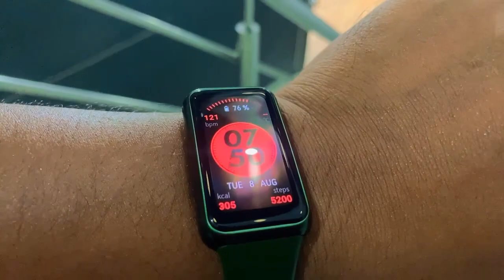fitness || Back to gym💪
Exercise involves engaging in physical activity and increasing the heart rate beyond resting levels. It is an important part of preserving physical and mental health.

Whether people engage in light exercise, such as going for a walk, or high intensity activities, for example, uphill cycling or weight training, regular exercise provides a huge range of benefits for the body and mind.

Taking part in exercise of any intensity every day is essential for preventing a range of diseases and other health issues.

In this article, we explain the different types of exercise and their benefits, as well as the considerations for designing a fitness regime.

improves muscle strength in the lungs, heart, and whole body
improves circulation and blood flow in the muscles
increases the red blood cell count to enhance oxygen transportation
reduces the riskTrusted Source of diabetes, stroke, and cardiovascular disease (CVD)
improves life expectancyTrusted Source and symptoms for people with coronary artery diseases
stimulates bone growth and reduces the risk of osteoporosis when at high intensity
improves sleep hygiene
enhances stamina by increasing the body’s ability to store energy molecules, such as fats and carbohydrates, within muscle